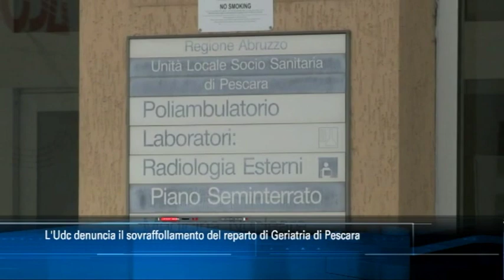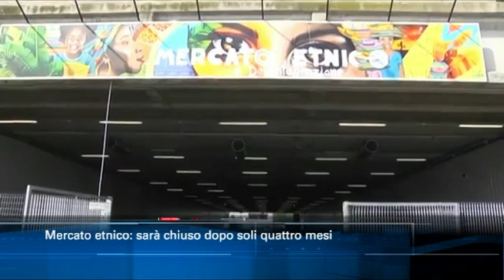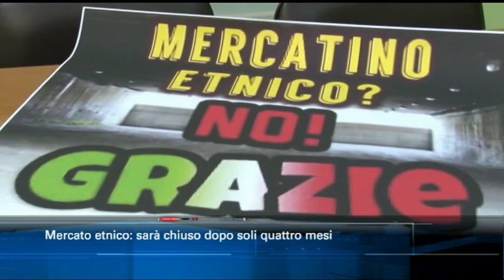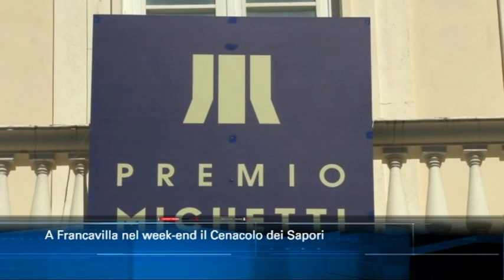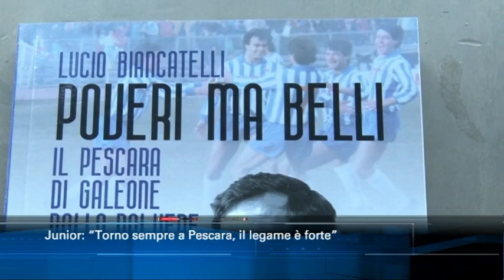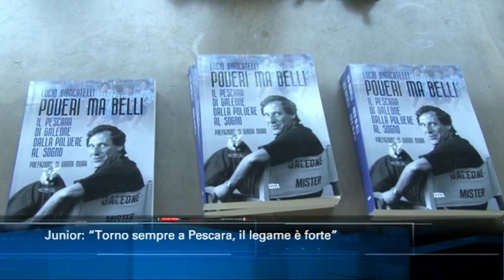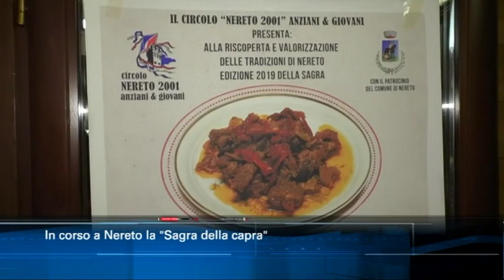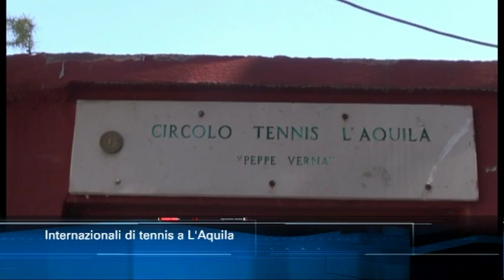TgSei Edizione delle 14 Martedì 20 agosto 2019